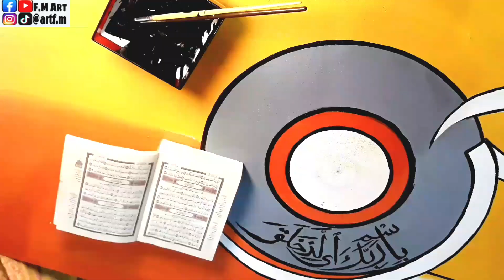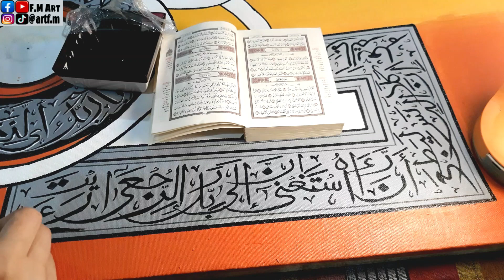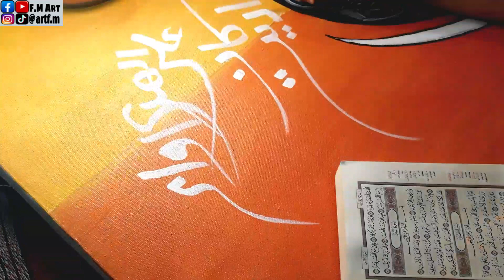Modern arabic calligraphy painting| Bin Qalander | fmart Surah Alaq